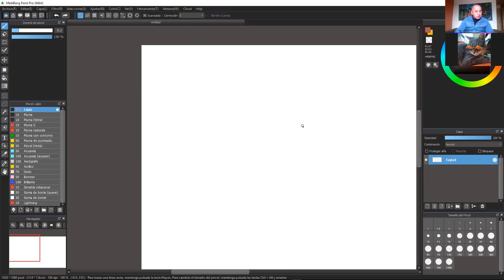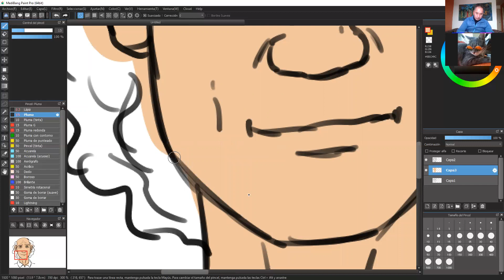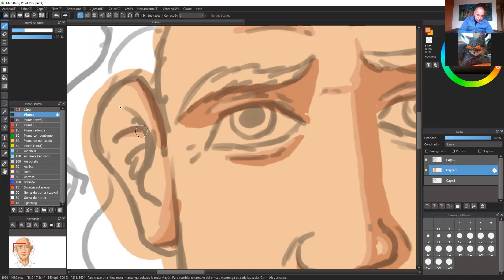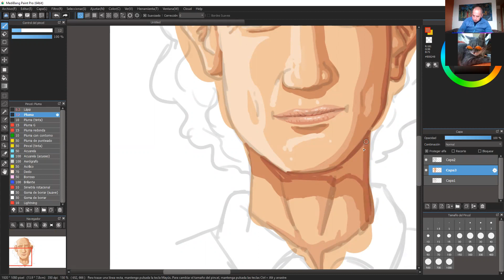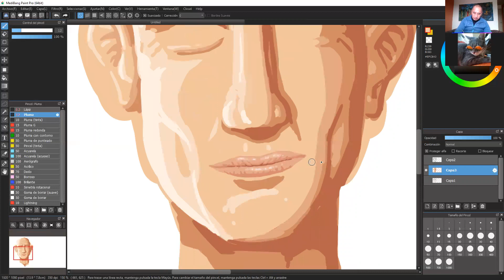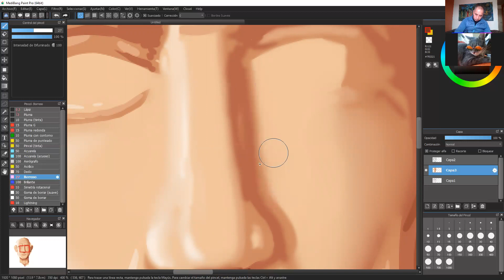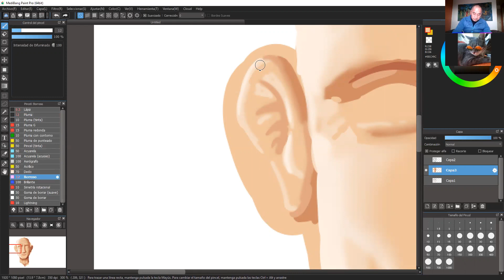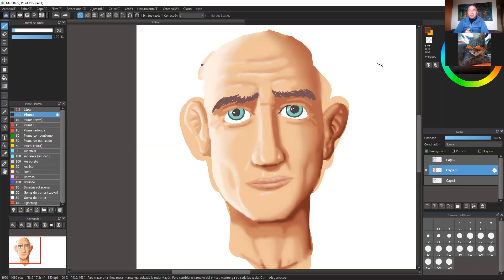Clases 1 y 2 Septiembre Maullin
Liceo Capitan Fragata